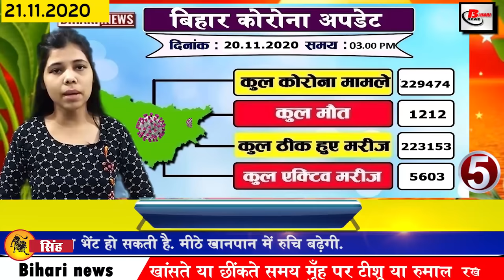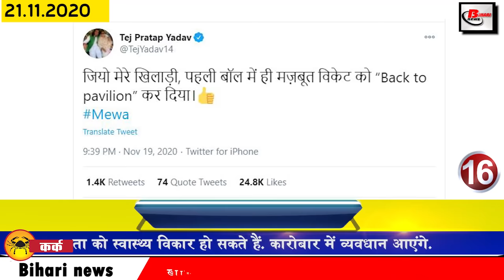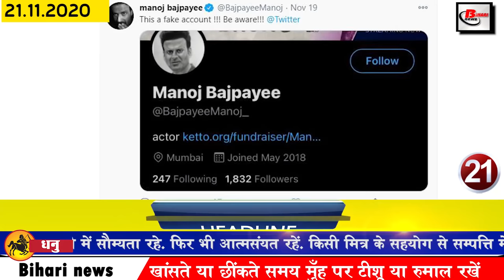Daily Bihar News of Chhath Puja,Corona Cases Bihar,BSSC,Nitish Kumar,Sunrise Arghya,Weather,Patna.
Get Today breaking news of Bihar districts in Hindi i.e. 21 November 2020.Info of Nitish Kumar,Bihar CM,Corona cases in Bihar,Chhath Puja,BSSC,Sunrise arghya,bihar weather, Muzaffarpur
1. Army recruitment rally will be held from 4 to 31 January
Indian Army is going to organize a recruitment rally at its recruitment headquarters Jalandhar Cantt between 4 to 31 January 2021, 10th and 12th and 8th pass youngsters wishing to become soldiers in the army can apply online before 28 December 14 for this recruitment. From November, online registration can be done on Join Indian Army's website joinindianarmy.nic.in till 28 December 2020, giving a detailed job opportunity to the unemployed youth who are encouraged to serve in the Indian Army. Notice has been issued that only those candidates will be given admission in this recruitment rally of the army, who will get the admit card after registration.
2. You will get to see a lot in Madhushruva Ashram in the tourist destination of Arwal district of Bihar.
3. Preparations started to bring the culture of Bihar to national level
4. Bihar Staff Selection Commission released date for skill test
Bihar Staff Selection Commission has announced the date of Skill Test for Stenographer Recruitment 2019. The Skill Test will include the same candidates who have succeeded in the written test in the past. In this regard, the official website of Bihar Staff Selection Commission BSSC Notification has been issued on

5. More than 400 cases of Coronacasesinbihar
6. 8 members of Bihar Legislative Council will take oath on 22
7. Seven Intercity trains will run from today on Chhath Puja
In view of the crowd of Chhath Puja, it has been decided to run seven intercity special trains like railways to go from one city to another which will be run today i.e. from November 21 to December 1, Rajesh, Chief Public Relations Officer of East Central Railway Kumar has informed and told that train number 05201 Pataliputra Raxaul Intercity 05202 Raxaul Pataliputra 03242-41 Rajendra Nagar Banka 03234-33 Rajgir Danapur 05215-16 Muzaffarpur Narkatiaganj 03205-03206 Pataliputra Saharsa Pataliputra 05549-50 for Jaynagar Patna Special Intercity Express trains will run.
8. Today we will talk about Udit Narayan in Bihari identity
9. By-elections will be held for the vacant seat after Ram Vilas Paswan said goodbye to the world on 14
10. Chhathpuja will end this morning with Argh
The four-day long festival of Mahaparva Chhath Puja is everywhere. Mahaparva of worship of Lord Surya This Mahaparva will be concluded with Arghya to Lord Surya this morning for Chhath Puja. As you know, the worship of Chhath Maiyya is completed with the Arghya on Chhath Puja Surya. Let me tell you that the last day of Chhath Puja is the seventh day of Shukla Paksha of Kartik month. On this day Arghya is offered to Sun God at sunrise. After that, the fast is completed by passing it. This year, Sunrisearghya and Parana of Chhath Puja will take place on November 21.
11. Chhath is not forbidden at the Badi residence, so the same worship of CM was seen
12. Troubled by the jam, the Transport Corporation wrote a letter to the railway manager
13. December 10 will be auspicious for the people of Bihar
14. MevalalChaudhary gave clarification regarding resignation
15. The Divisional Commissioner held a meeting with the officials and posted the teams of NDRF and NDRF at the ghats
16. Increased probability of drizzle in some districts of BiharWeather
17. JDU demands Tejashwi's resignation
18. Princess tells Chirag Paswan her son
19. Chief Minister Nitishkumar, Lalu Yadav and other leaders congratulated Chhath on Chhath Mahaparva
20. Today's date is recorded in India's history for several reasons.
Today's date has a special significance in the history of India, because on this day many such important events have taken place that have been recorded for ever in the pages of history, the first day in the country after independence in 1947. Bar stamps were issued. On the same day, China declared a ceasefire in 1962 during the Indo-China border dispute. On this day in 1963, India's first rocket named 'Naik-Apache' was released.
22. Fake account created on Twitter in the name of Manoj Bajpayee
23. Instagram rolls out new feature Paternity for its users
24. Ponting speaks on Virat Kohli's death leave
25. Now let us know what were the prices of bullion market and petrol diesel
If we talk about the bullion market, the price of gold was Rs 49,830 per 10 grams for 22 carats on November 20, while Rs 50,830 per 10 grams for 24 carats. On the other hand, if we talk about silver, the price of silver was Rs 61,600 per kg. Apart from this, the price of petrol in the capital Patna was Rs 83.73 per liter. The diesel was Rs 76.10 per liter.
26. Giriraj Singh said to make a law against love jihad in Bihar